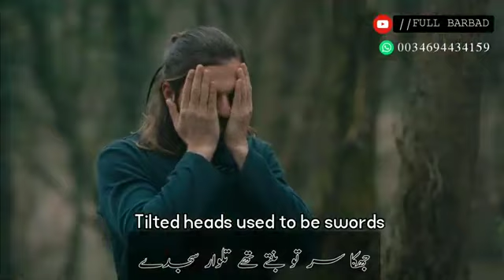Wo dhoopon me tapti zameeno pe sjday zameen poochti hy namazi kahan hn by a marvel science and tech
ZMEENO pe sajday

a wonderful  song

EMAN afroz naghma